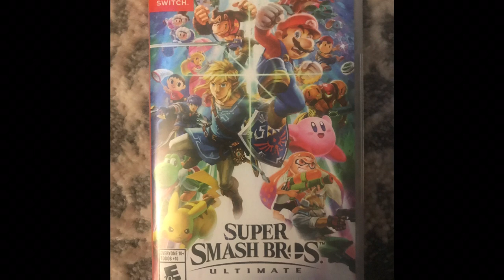Lets Discuss the Direct | Omar Man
In this video, I’m gonna recap a few things from the Nintendo Direct from September 2021. Enjoy.